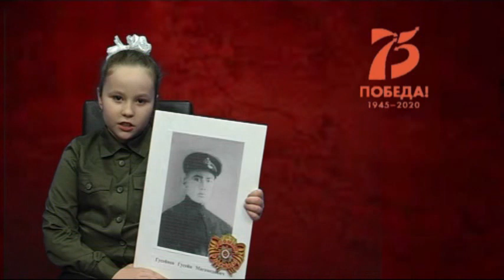Памяти героя Гусейнов